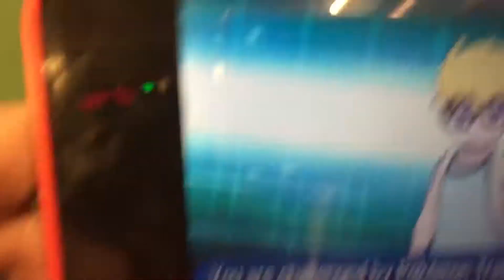Nashville Open | Set 4, Game 3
Decimated.